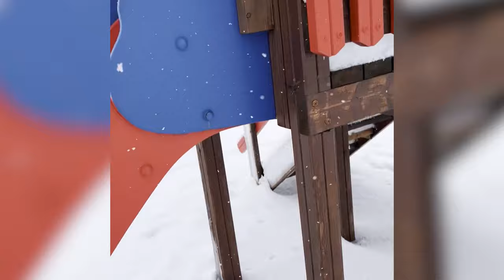VACANCE EN ISLANDE EN FAMILLE - Garnier Family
Tiktokr: @SouhilaGarnier